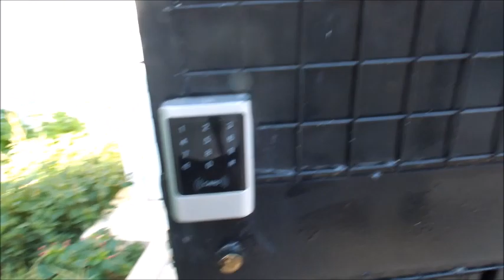SATILDI TAM BİR YAZLIK PLAJA 2.SIRA KLİMALI 2+1 ÖN CEPHE SİTE İÇİ ORTAK HAVUZLU YAZLIK EV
PLAJA YAKIN KONUMDA
DENİZE 2.SIRA YAZLIK SİTE İÇİ DAİREMİZ
BALKONDA DENİZ GÖRÜR
Didim Altınkum Çamlık Mahallesinde, Denize 2. Sırada bulunan site içerisinde, ikinci katta, emsallerinden çok daha geniş ve kullanışlı, 2 adet L Balkona sahip, balkondan deniz manzaralı,Klimalı, Havuzlu ve çok geniş banyo &wc ye sahip dairemiz satışa Hazırdır Dairemizin iç özelliklerine bakıldığında yaklaşık 90m2 kullanım alanına sahiptir. Bir çocuk odası büyüklüğünde banyosu mevcuttur. Dairemizin iç bölümü Şuan da yenileniyor İç tanıtımını yapamadım o Yüzden resimleri mevcut olup watsupdan gönderim sağlayabilirim . Güney & Doğu & Batı  cepheli bir dairedir. Salonda kliması vardır. Ayrıca salon & mutfağın kullanımı için bir L balkon ve ebeveyn yatak odası için bir L balkonu daha vardır, Bu balkondan deniz manzarası görebilirsiniz.
 Plaja ve kordon boyunca yer alan işletmelere çok yakındır. Yine dolmuş güzergahına da yakın bir konumda yer alır.  İskanı vardır.  Fiyatta pazarlık vardır.